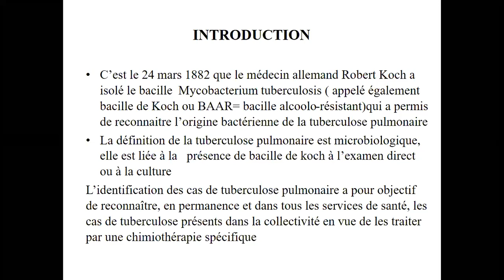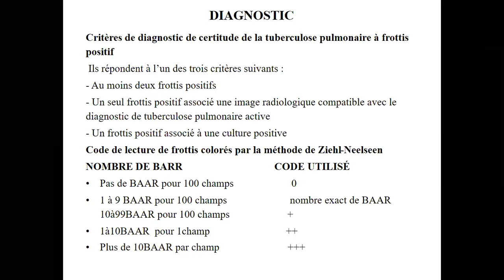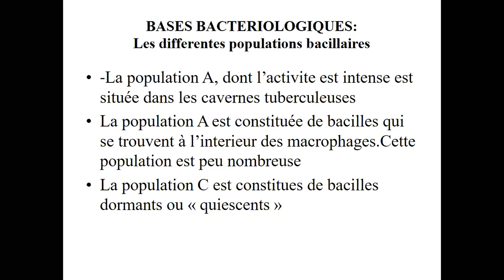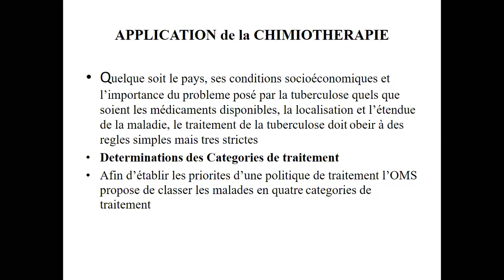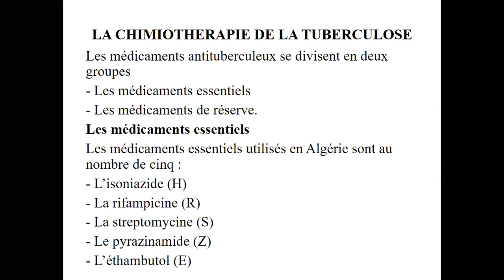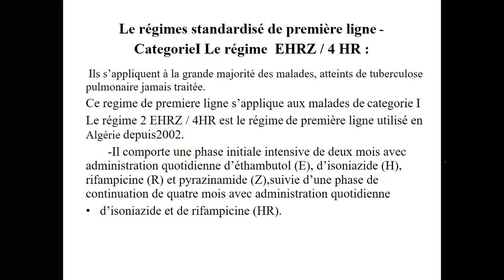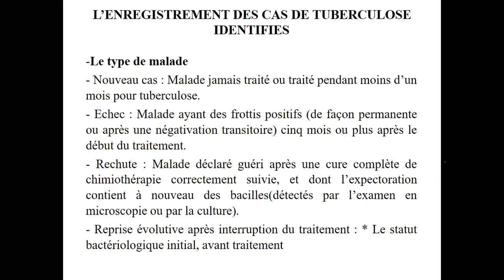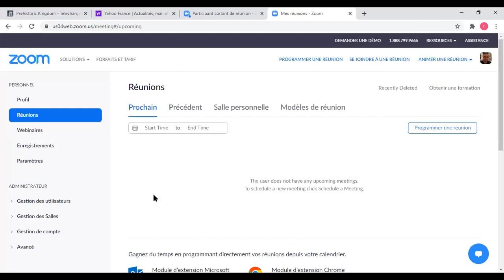07.Chimiothérapie antituberculeuse (Pr Bencharif)